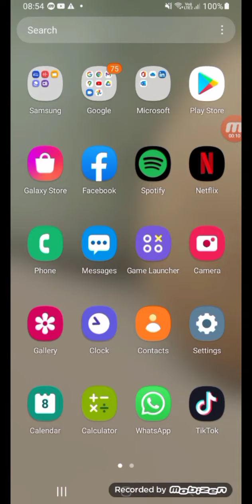golden ninja 50 change his live stream date (REAL)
bruh, all of his fans are wating for the stream to start and then golden change the date